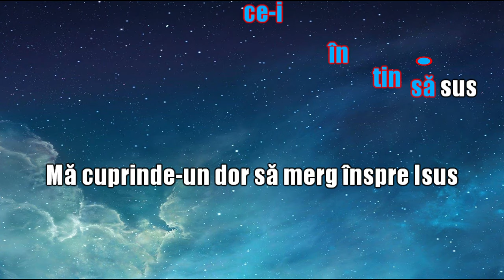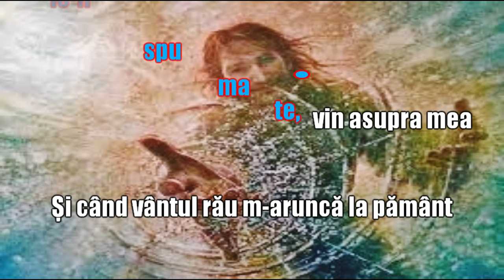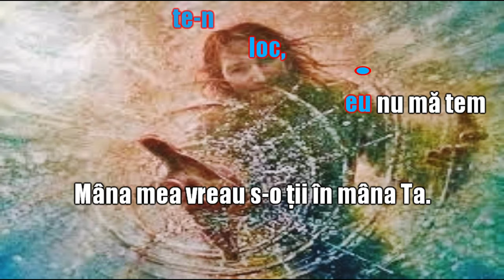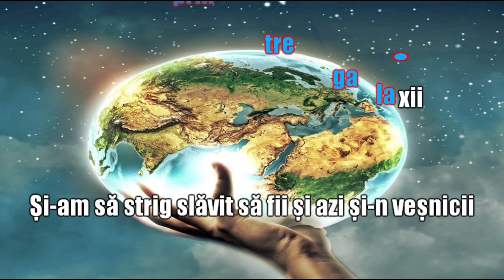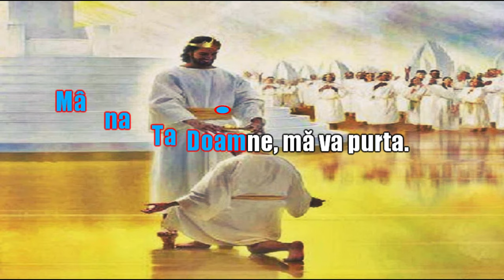Mâna Ta Doamne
Video karaoke pentru cântarea Mâna Ta Doamne.